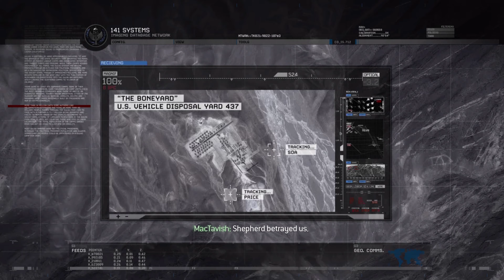Call of Duty: Modern Warfare 2 - Mission 16 - The Enemy Of My Enemy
Call of Duty: Modern Warfare 2 (2009) - PC Gameplay / Win 11 / 4K 2160p 60 FPS, no commentary.

PC Specs:
CPU - Intel i9-13900k
CPU Cooler - Corsair iCUE H170i ELITE LCD
RAM - G.Skill Trident Z5 RGB 32 GB DDR5-6400 CL32 Memory
GPU - Asus ROG STRIX GAMING OC GeForce RTX 4090
Storage:
Windows - Samsung 980 Pro 2 TB
SATA Games Drive - Samsung 870 QVO 8 TB
NVME Games Drive - Seagate FireCuda 530 4 TB